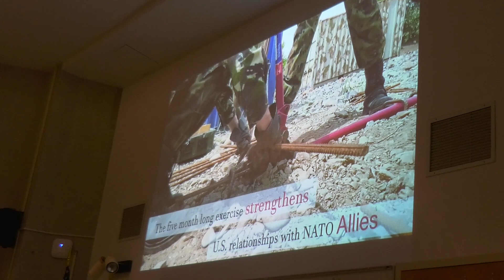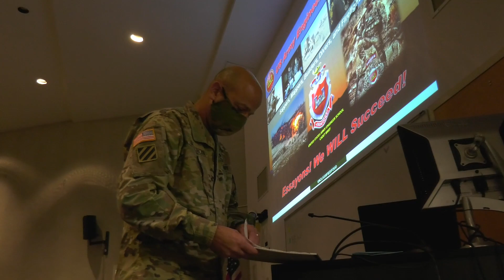Lt. Gen. Scott Spellmon and Col. Matthew Luzzatto Message to the District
Lt. Gen. Scott A. Spellmon, commanding general of the US Army Corps of Engineers, and Col. Matthew Luzzatto, commander, USACE, New York District, attend Branch Week 2020 at the West Point Military Academy and brief the New York District. (video by: Public Affairs, USACE New York District)